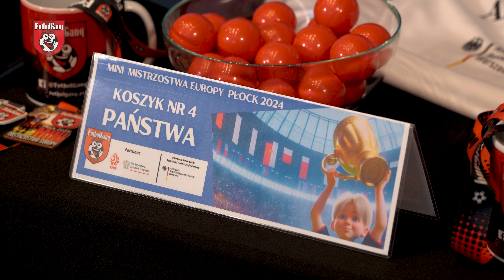FutbolGang Losowanie Mini Mistrzostwa Europy Płock 2024 l FUTBOLGANG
Wczoraj wróciliśmy z niezwykłej podróży... spotkała nas niesamowita przygoda - gościliśmy w Ambasada Niemiec, gdzie wraz z Ambasadorem Republiki Federalnej Niemiec w Warszawie 🇩🇪⚽️panem Viktorem Elbingiem oraz wiceprezesem Mazowiecki Związek Piłki Nożnej Artur Kolator 🇵🇱⚽️dokonaliśmy losowania Mini Mistrzostw Europy Płock 2024, które to rozegramy 25 maja 2024 na Stoczniowiec Płock.
Nie możecie się doczekać wyników losowania, podziału na grupy oraz jaki kraj będziecie reprezentować??? Rozumiemy Was doskonale, łapcie materiał video, przygotowany przez super fachowców - chłopaków z RH Studio.
Mini Mistrzostwa Europy Płock 2024 - turniej piłkarski dla rocznika 2017, niezwykłe piłkarskie święto w Książęcym Mieście Płocku. Kto podniesie puchar jako Mini Mistrz Europy 2024 - dowiemy się już 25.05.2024. 🏆⚽️
Turniej pod patronatem Polski Związek Piłki Nożnej Łączy nas piłka ⚽️🇵🇱 oraz Ministerstwo Sportu i Turystyki 🇵🇱⚽️dziękujemy!!!
Patronat honorowy objęła także Ambasada Niemiec 🇩🇪⚽️ gospodarza EURO 2024.
Każda drużyna będzie reprezentowała "państwo", które uczestniczy w prawdziwych ME 2024. To wyjątkowe wydarzenie zgromadzi aż 24 drużyny, które będą rywalizować w systemie gry 4+1, co zapewni niesamowite emocje i możliwość doskonalenia swoich umiejętności.🥇🥈🥉
Turniej zaplanowano na sobotę 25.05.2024,  w godzinach 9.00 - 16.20, czas gry 1 x 15 minut, 10 spotkań, grupy 6 drużynowe. Jak zawsze spotka Was wiele atrakcji, wszystkie wyniki w aplikacji Virium. 💪⚽️🔥
Organizatorzy zapewniają:
⛳️ Puchary dla wszystkich drużyn
⛳️ Medale dal wszystkich zawodników
⛳️ Nagrody dla Króla Strzelców
⛳️ Najlepszego bramkarza
⛳️ MVP drużyny do 12 miejsca
⛳️ Posiłek dla drużyn
Partnerzy Mini Mistrzostw Europy Płock 2024:
🥇Płocki Okręgowy Związek Piłki Nożnej / MZPN Delegatura Płock
🥇Stoczniowiec Płock
🥇Delta Słupno
🥇Izba Gospodarcza Regionu Płockiego
🥇Grzegorz Błaszkiewicz EL-KONS-BUD
🥇Festa Italiana
🥇Poradnia Psychologiczno - Pedagogiczna nr 2 w Płocku
🥇Wolontariusze Szkoła Podstawowa nr 1 im. Braci Jeziorowskich w Płocku
🥇Komenda  Miejska Policji w Płocku
🥇Straż Miejska PŁOCK
🥇WOPR Płock
🥇Park Trampolin Air Jump Płock
🥇Miejski Ośrodek Sportu i Rekreacji Płock Sp z o.o.
🥇Fikołki Sala Zabaw Galeria Mazovia Płock
🥇Pharmovit
🥇Sensoryczna Sala Zabaw
🥇Płockarta
🥇Centrum Naukowo-Biznesowe Feniks S.C
🥇Zespół Szkół Centrum Edukacji im. Ignacego Łukasiewicza
Partnerzy med️ialni:
☀️Tygodnik Płocki
☀️Petronews Płock
☀️TV Mazowsze
☀️RH Studio
☀️KRDP FM
☀️Photography by Oliwia Sikora
☀️Panorama Płock
☀️Virium
Partner techniczny:
⛳️ Team-Sport Płock
Nie możemy się Was doczekać, dołączcie do nas, przyjedźcie na Mini Mistrzostwa Europy Płock 2024 i stwórzcie razem z nami niezapomniane piłkarskie wspomnienia!